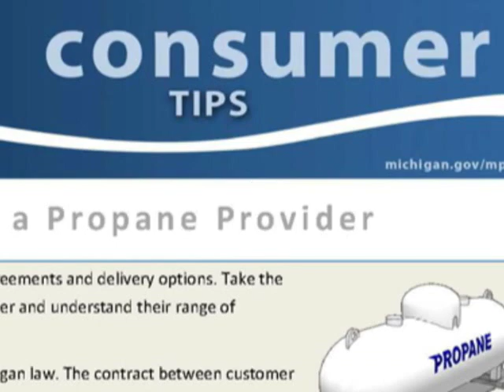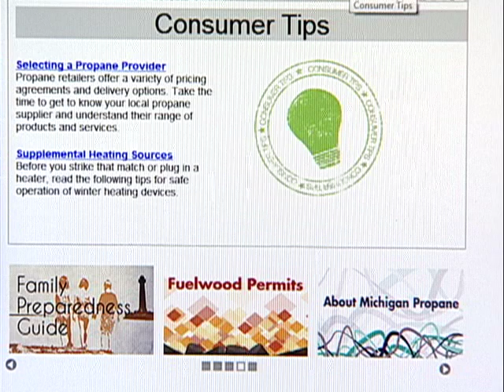LARA News Link 8/22/2014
Check out the LARA News Link - a video blog highlighting all the events and happenings of the Michigan Department of Licensing and Regulatory Affairs. Featured this edition: The new Minimum Wage law, Propane Tips from the MPSC and UIA Holiday closing.